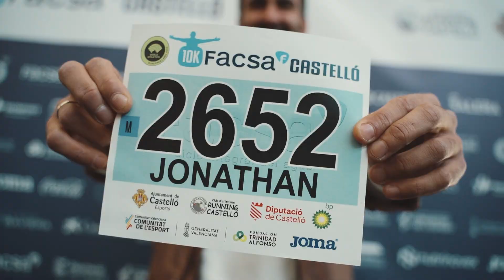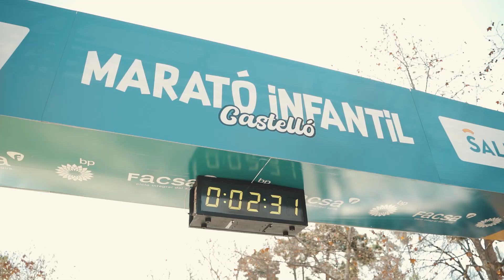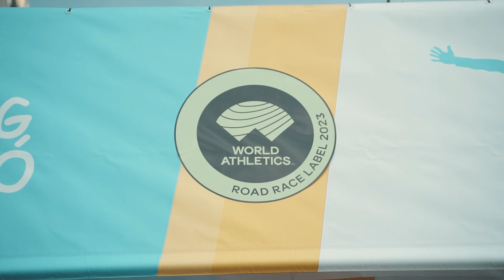Maratón bp Castellón y 10K FACSA Castelló 2023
ITV Aftermovie XIII edición Marató bp Castelló y X edición 10K FACSA Castelló.